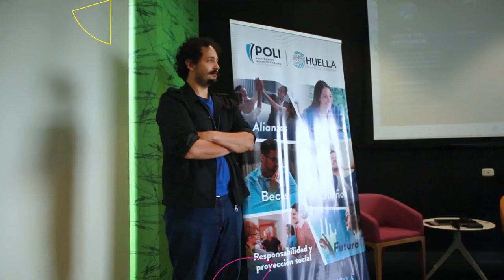Final del Torneo League Of Legends en CityU